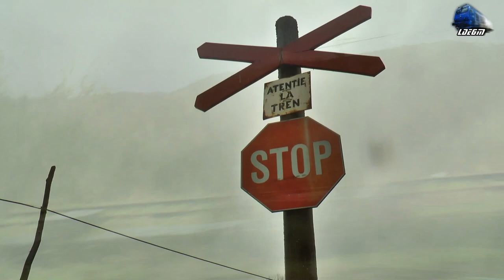Fluieroasa 60-1151-9 Whistle Loko & Marfar CFR MARFĂ Freight Train in Defileul Crișului Negru Canyon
Fluieroasa 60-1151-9 Whistle Loko & Marfar CFR MARFĂ Freight Train in Defileul Crișului Negru Canyon - 16 March 2021

00:20 CFR MARFĂ Freight Train/Marfar/Guterzug - Fluieroasa/Whistle Loko 060-DA/LDE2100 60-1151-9 RO-SNTFM~Pod Suplacu de Tinca Bridge
02:23 Urămire Feroviară/Rail Chasing - CFR MARFĂ Freight Train/Marfar/Guterzug - Fluieroasa/Whistle Loko 060-DA/LDE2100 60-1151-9 RO-SNTFM~Șoimi - Urviș - Borz
07:27  CFR MARFĂ Freight Train/Marfar/Guterzug - Fluieroasa/Whistle Loko 060-DA/LDE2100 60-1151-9 RO-SNTFM~Borz-Uileacu Beiușului

16 March 2021